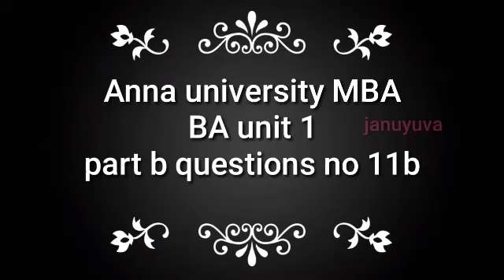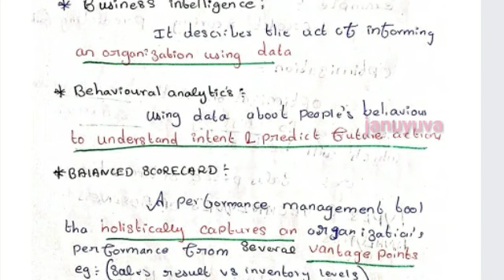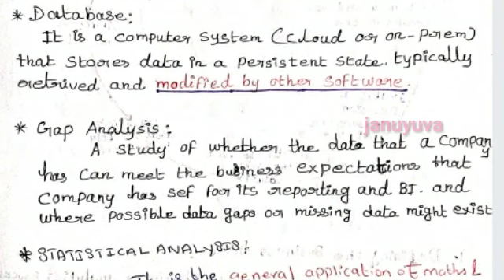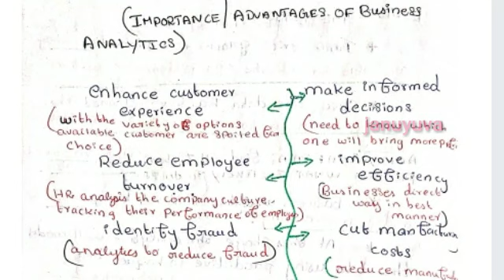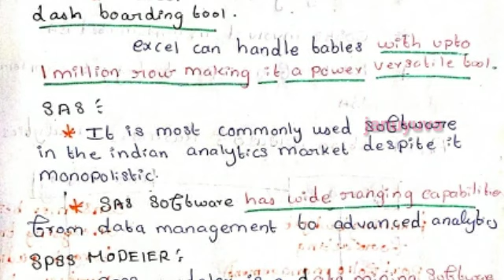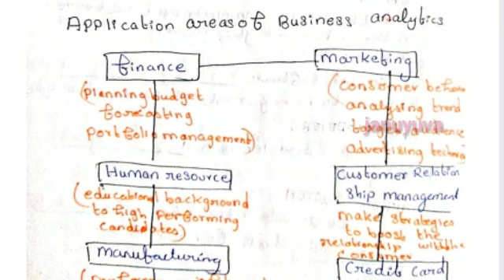anna university MBA business analytics unit 1 part b( 11 a)